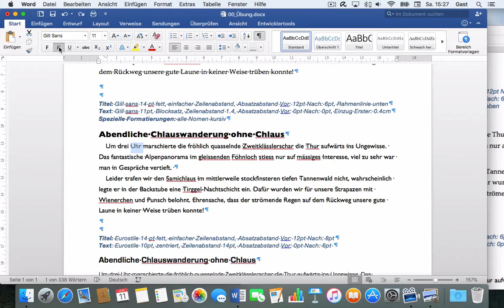Microsoft Word 2016 Mac: 134 Formatieren – Format übertragen